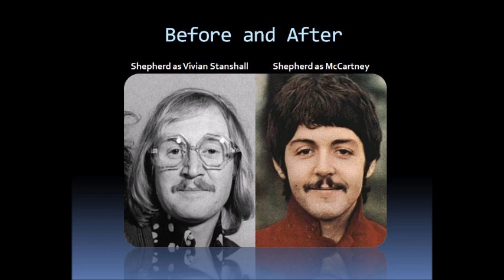Vivian Stanshall and his Sgt Pepper English Horn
Bill Shepherd with his cor anglais or English horn… what are the odds?

Video of "Viv" (playing his English horn) with Neil Innes (Rutles fame) on lead vocal. At the 1:50 mark listen to the lyrics "here's the twist, I don't exist" and Neil glances over to Viv (Billy). This is the song (Urban Spaceman) that "Paul McCartney" produced for the Bonzo Dog Doo Dah Band.